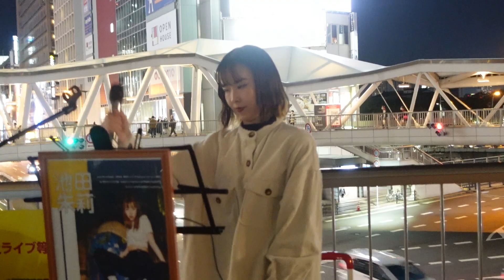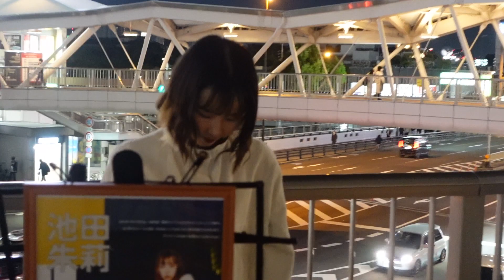池田朱莉「Soup」(藤原さくら)、天王寺周辺、２２.１１.０４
天王寺ストリートライブ